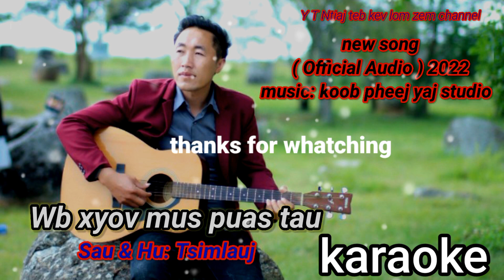wb xyov mus puas tau karaoke - Tsim lauj 2022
pab txhawb nqa thiab ua tsaug